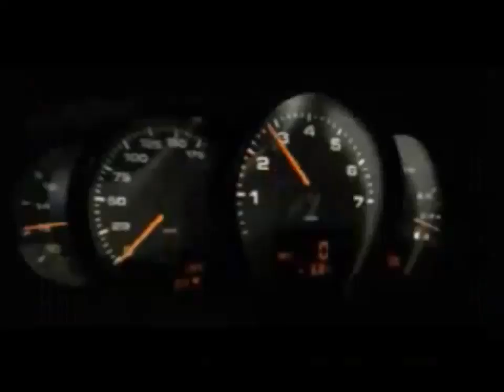Racing FMV 2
A collection of CGI clips from a whole host of Racing games. Enjoy x